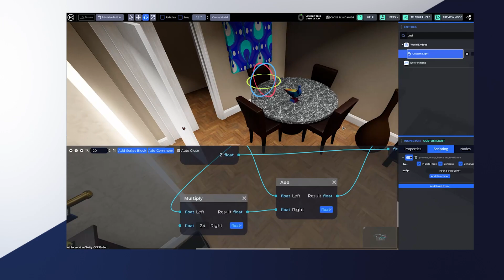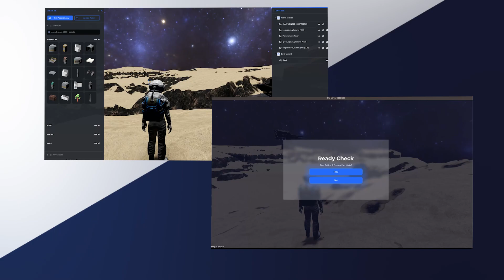Mirror Classic | Devlog #10: Real-Time Collaboration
In this week's update, we dive into the latest features of our Godot-inspired visual scripting and real-time collaboration!

Join us as we explore real-time collaboration, drag-and-drop functionality, and the seamless integration of assets, making game development accessible to coders and non-coders alike!